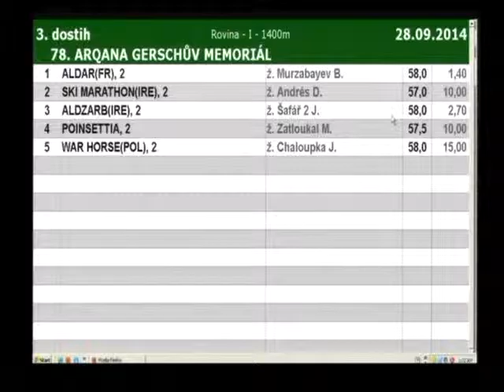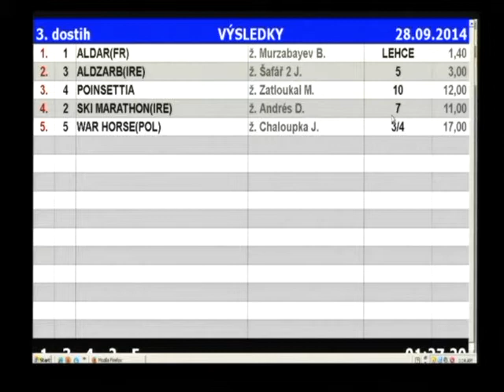78. ARQANA GERSCHŮV MEMORIÁL